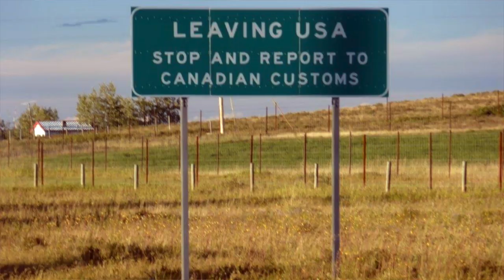Economia Moldovei cu candidatul Dumitru Alaiba în SUA/Canada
Dezbateri despre economia Moldovei cu candidatul Dumitru Alaiba pentru circumscripția uninominală 51 în SUA/Canada (Partea 2).

R. Moldova are monopol la fiecare segment economic. De 12 ani consiliul concurenței nu face nimic, nici-o investigație de price-fixing (fixarea prețului), sau de concentrarea economică, sau monopol distrus. Ei vor numai mașini de serviciu, s-o ducă bine lucrând la stat.

N-am văzut o decizie să rupe companii monopoliste. Un monopol vertical trebuie să se rupe în trei companii. Ca să mărească concurența, și egalitate pentru toți. Trebuie demiși și puși oameni profesioniști.

Avem nevoie de deregulare. Avem bariere la intrare în fiecare sector - bariere de costuri, de proceduri, licență, autorizație, etc.

La miezul de nuci avem monopol la export. O singură companie are acces privilegiat la piața de export. Țărănii noștri nu beneficiază de justa valoare a produselor, de facto protejate de stat prin licență, autorizații, tarife înalte. Testarea vinului la laborator în Moldova, 200 euro. Același certificat în Germania costă 18 euro. Pentru un export mic de 200 de sticle este un cost semnificativ.

De ce să plătești statului Moldova să exporți? Trebuie să prezinți la vama Moldovei anumite documente. Vama la ieșire este o barieră artificială a exporturilor. SUA nu are vamă la ieșire, numai țara vecină la intrare.

Pentru a scăpa de controalele Fiscului şi Vămii companiile ar fi început să achite în anii 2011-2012, taxe de circa 5.000 de euro pentru un camion de tip TIR cu miez de nucă - Unimedia

Nucile aparțin a producătorilor nu a statului.

Scoți povara birocratică pas cu pas, procedură cu procedură. Eliberezi segmente, unu după altul, prin debirocratizare.

Dacă funcționari știu că sunt observați, lucrurile merg mai bine, e nevoie de monitorizare. Miniștrii ascultă la subordinați, nu la public. Fiecare minister vrea bucățica lui, să menține status quo (starea continuată). Facilitează corupția pentru servicii adiționale. Cu cât mai mulți birocrați, cu cât mai multe mâini întinse. Funcționarii nu răspund numai la guvern dar și la partide. Fiecare șefuleț are și șef de partid nu numai ierarhia statului.

Xenofobie - frică de străini - străinii nu au dreptul să cumpere pământ. Într-o țară capturată, spui că vrei investitori străini, dar nu mulți, pentru că sistemul dictatorial se năruie. Vrei puțini, numai să-i arăți, pentru imagine. Investitorii străini se vor plânge că corupția e enormă.

Un dictator nu vrea ca tu să angajezi mulți oameni, care nu sunt sub controlul dictatorului.

La proteste vin pensionarii nu pentru restul-s fericiți. Restul depind de angajament de stat. Dacă te văd la proteste, ai probleme.

Xenofobia vine de la guvern. O dictatură nu vrea să dea controlul asupra economiei - o masă critică de oameni care nu depind de stat, și nu au de ce să se teme, au job, au contract de muncă. După lucru sunt liberi, pot face orice.